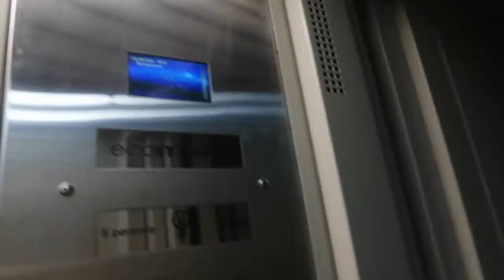Пассажирский лифт 400 КГ ( Владимир )